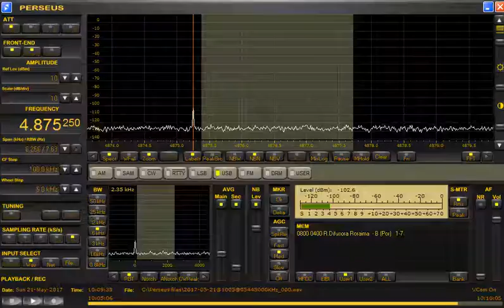memo 4875.25 kHz May 21,2017 1007 UTC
Rádio Difusora de Roraima? Beverage north east